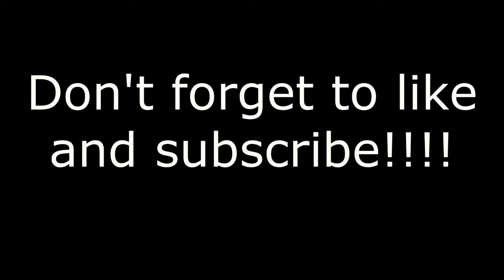More Answers About The Bench Press - FAQ #4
We have more questions to be answered! In this video, some more questions about the bench press will be answered with useful information.

Let’s Connect!